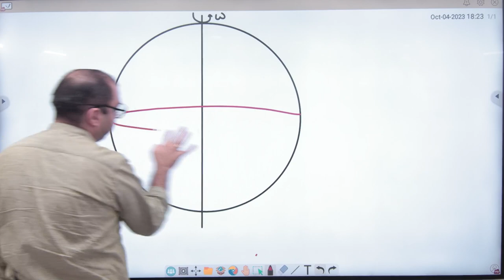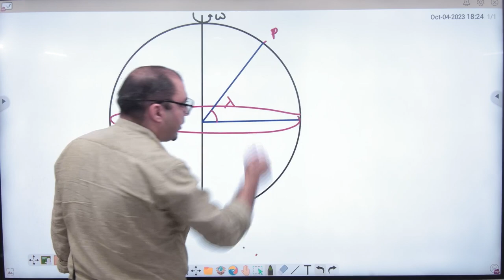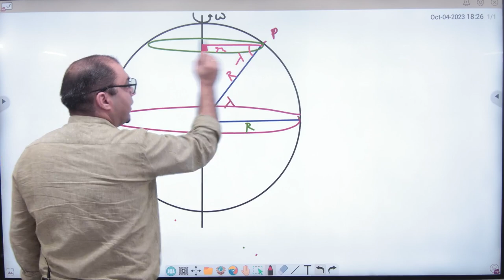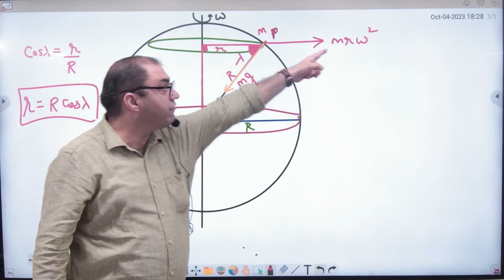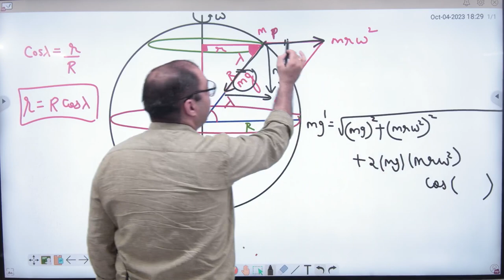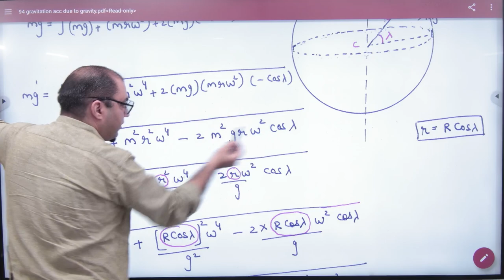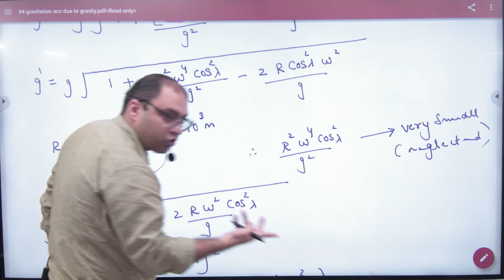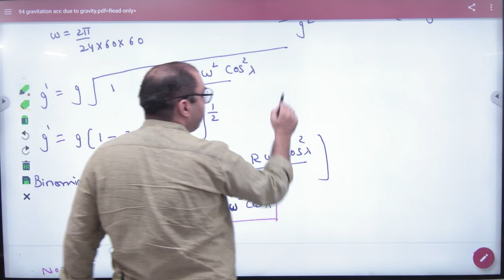7 Effect of Latitude on acceleration due to gravity